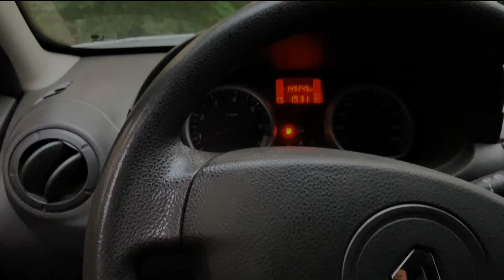Чихуахуа, прикольная чихуахуа